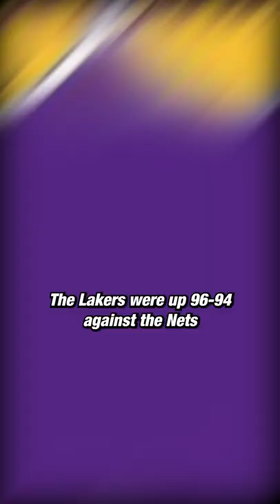How To Get FREE Timeouts In The NBA 😂 | Clutch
Jason Kidd is arguably a top-5 point guard of all time. However, there is one assists he wish he could take back when he was with the Brooklyn Nets. Liquids are an ultimate distraction in NBA games.